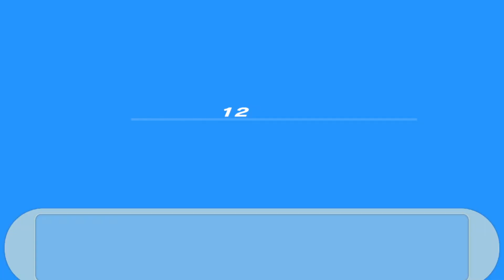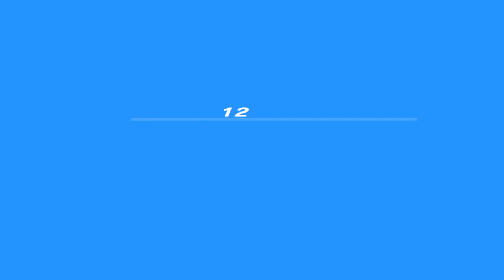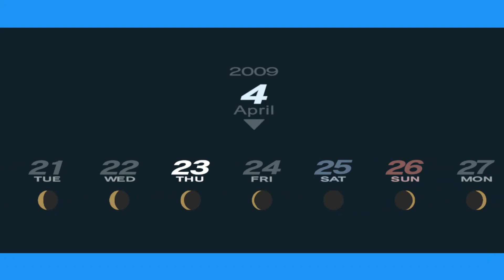Shin Megami Tensei: Persona 3 Portable [Switch Version] - Playthrough Part #3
Shortly after transferring to Gekkoukan High School, the protagonist encounters the "Dark Hour." Unfamiliar stillness swallows the city, people turn into eerie coffins, and otherworldly monsters called Shadows swarm. When they are attacked by one of these Shadows, and all hope seems lost, the power of the heart, their Persona is awakened.

Please let me know whenever you have any concerns about the volume (game sound is low, voice is low, etc.)🌻

It always encourages me.

I'm not good at games, but I'll do my best, so I'd be happy if you could support me ❁